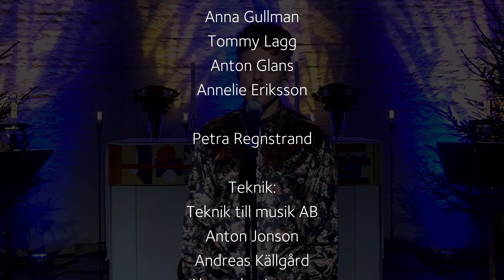Julenatt – musikgudstjänst från Charlottenborgskyrkan, Motala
Stråkensemble, kompgrupp och orgel garanterar ett varierat ackompanjemang till julsånger och psalmer från olika traditioner. En sångensemble under ledning av Jenny Glans och med musikalisk ledning och arrangemang av Anton Glans. Präst är Petra Regnstrand.